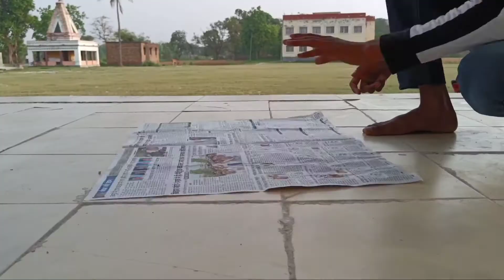News Paper से बनाई उड़ने वाला गुब्बारा | यह अखबार हवा में उड़ेगा I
How to make hot air balloon by News paper
create a hot air balloon by News paper
Hot air balloon kaise banaye
make hot air balloon by News paper

We made amazing hot air balloon using news Paper

How to make hot air balloon using news Paper
news paper se banaye hot air balloon
How to make hot air balloon
flight Ballon
Diwali hot air balloon in hindi